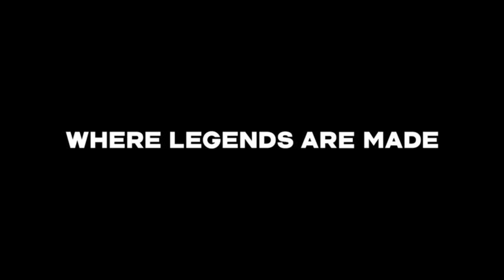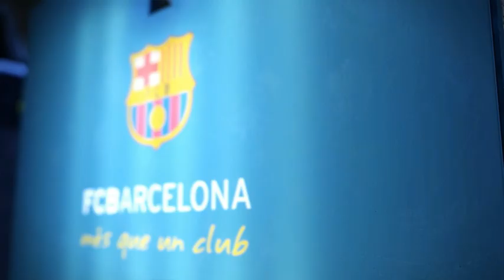pes18 Tengo que ir al super a comprar cafe soluble y una garrafa de agua